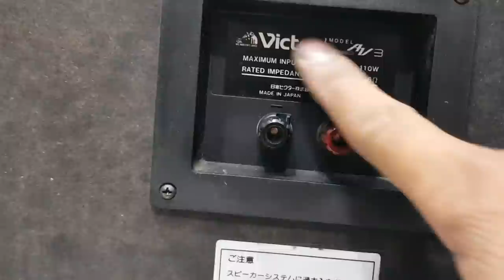đã bán hết.loa bookshelf hay còn gọi là kiểm âm. giá rẻ lh0933.77 99 20